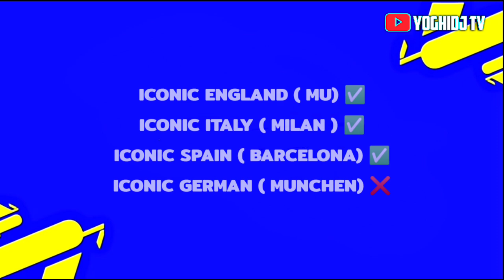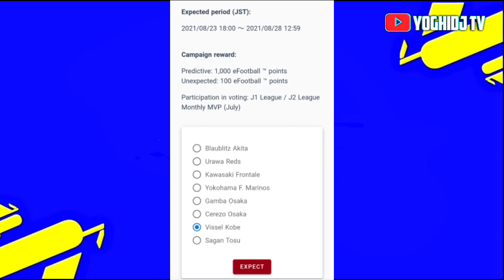PEMBARUAN KAMIS 26 AGUSTUS & SENIN 30 PES 2021 MOBILE | CS BARCELONA MUNCHEN | JADWAL MAINTENANCE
Info pembaruan event kamis 26 Agustus pes 2021 mobile dan senin 30 Agustus pes 2021 mobile.